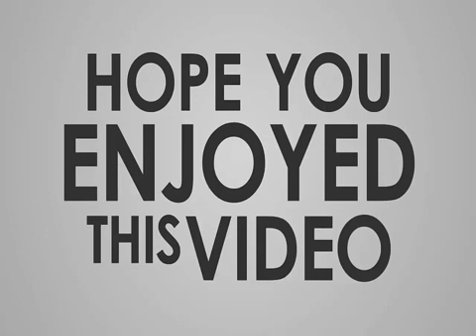Savage Guns - FULL WESTERN MOVIE - 2020 - STARRING HOOT GIBSON